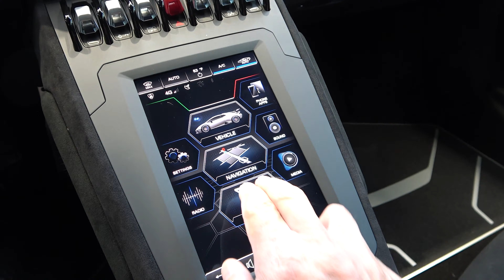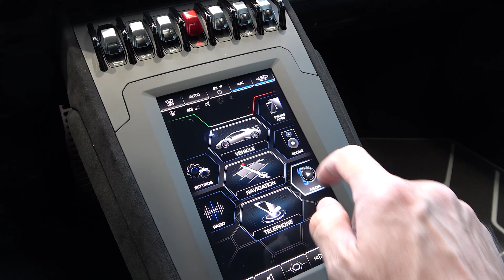Lamborghini Huracan STO - RACING BEAST Start Up - SOUND DRIVE - Interior at Lamborghini Miami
Lamborghini Sian
Lamborghini Aventador SVJ
Lamborghini Ankonian
Lamborghini Aventador Tron LP-700
Lamborghini Egoista
Lamborghini Embolado SuperLeggera
Lamborghini Estoque
Lamborghini Gallardo SuperLeggera
Lamborghini Insecta
Lamborghini Madura
Lamborghini Murcielago SuperVeloce
Lamborghini Reventon
Lamborghini Sesto Elemento
Lamborghini Veneno

 Channel Powered by Prestige Imports - Lamborghini Miami